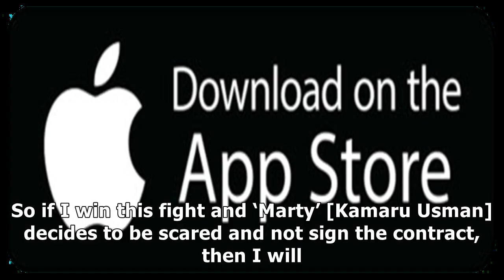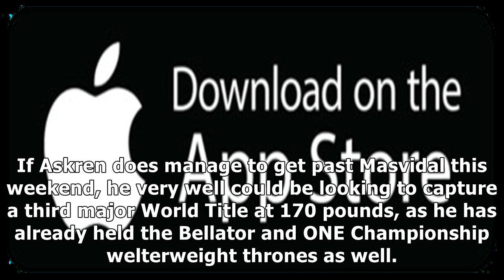Ben Askren Has Backup Plan In Case Kamaru Usman Is 'Scared' To Fight Him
✔ Spread the word! If Ben Askren emerges victorious this weekend (Sat. July 6, 2019) at UFC 239 against Jorge Masvidal, “Funky” has a contingency plan in place in case Kamaru Usman refuses to give him the next title opportunity. Speaking to UFC.com recently, Askren confirmed he plans on calling out Usman with a win over “Gamebred” this weekend. However, if Usman refuses to sign the fight contract, he wants the winner of Rafael dos Anjos and Leon Ed...

✔ You can see the details of "Ben Askren Has Backup Plan In Case Kamaru Usman Is 'Scared' To Fight Him| MMA UFC" here